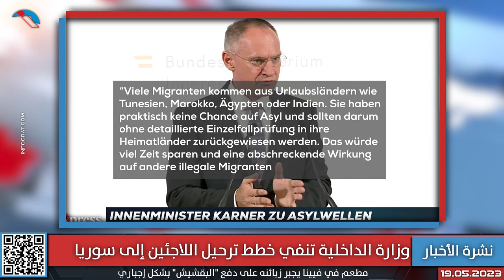وزارة الداخلية تنفي خطط ترحيل اللاجئين إلى سوريا وتظاهرات في فيينا تندد بحضور الأسد القمة العربية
تقديم: ليلى مكتبي